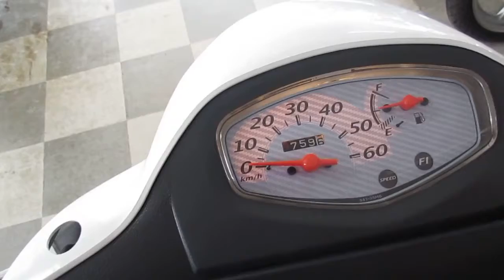レッツ5 中古車 インジェクション シャッターキー バイクショップ名：オートセイリョウ